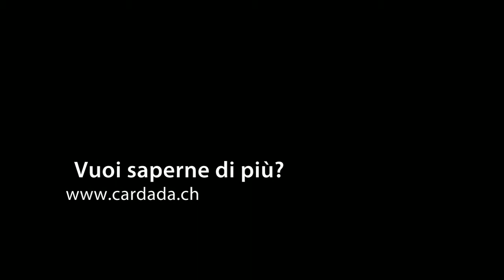Mountain bike a Cardada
Cardada è il luogo ideale per fare mountain bike. Infatti non c'è nulla di meglio che pedalare e contemporaneamente poter ammirare lo stupendo panorama che la montagna vi offre.